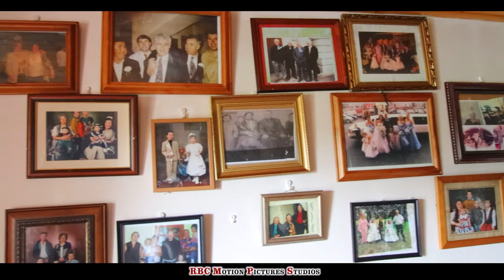Mike and Tilda Wedding HIghlight Tuam Galway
RBC Motion Pictures Studios
Film studio & production Studio